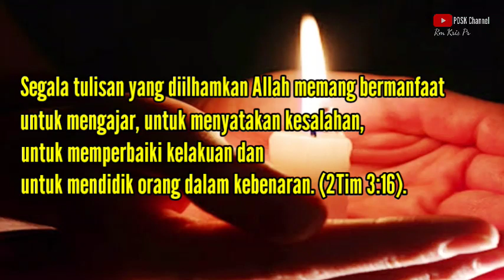Salah tingkah Herodes akan Yesus: Dosa agawe lara lan ora mardika. Renungan harian 24 September 2020